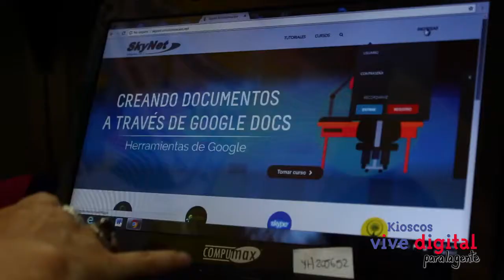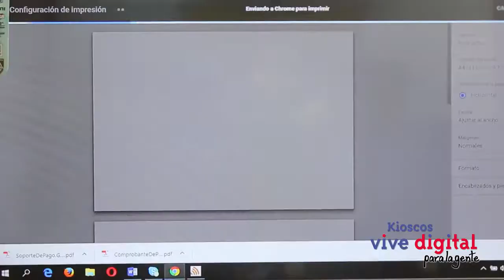Boyacá se capacita con la ayuda de los Kioscos Vive Digital para la gente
En la vereda Morca, gracias a la ayuda de los Kioscos Vive Digital, los profesores tienen herramientas digitales para  obtener  conocimiento de una manera sencilla.